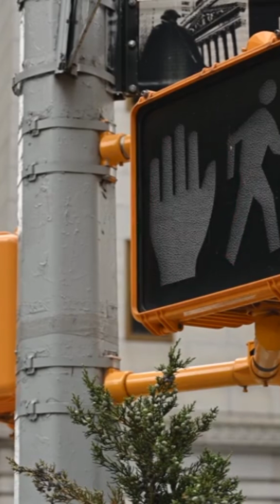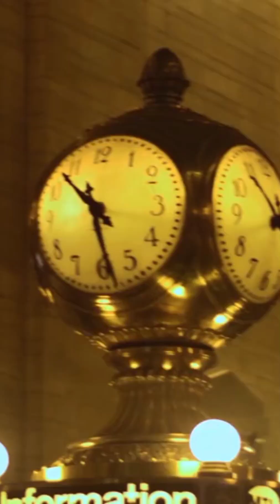Top 10 Movies of All Time